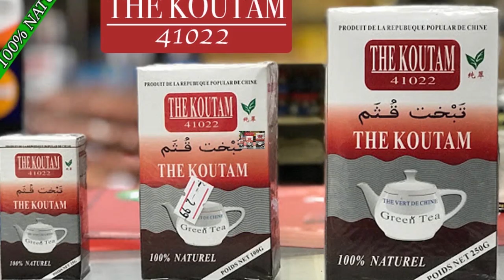Le Grand Podium de Wara Koura et Bareme Fane Organisé par Djinétigui Lassi PARTIE 3 par BEN BD PRO